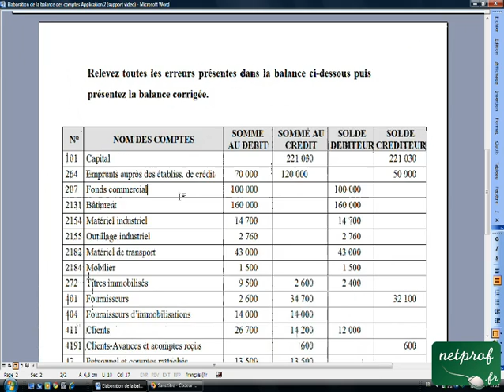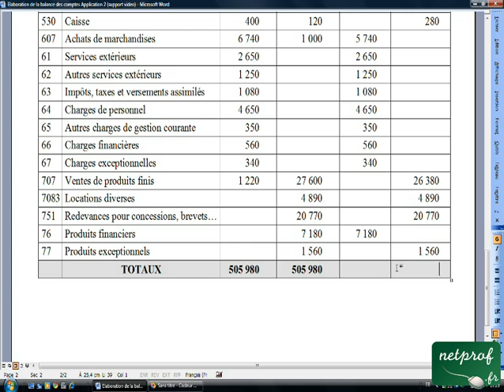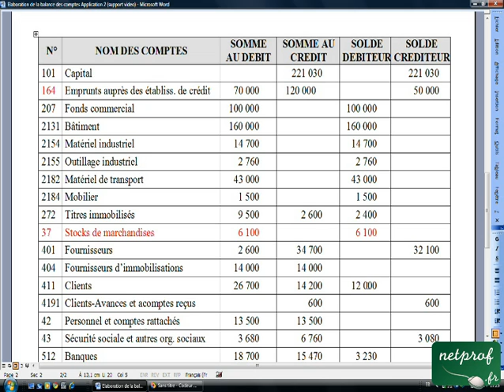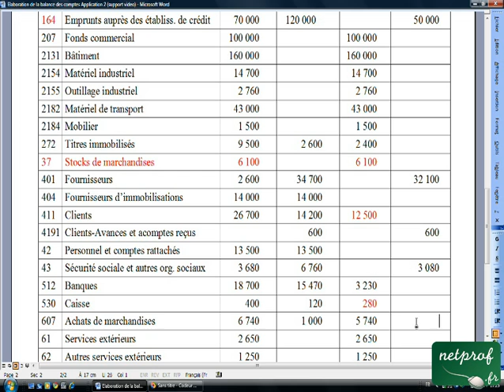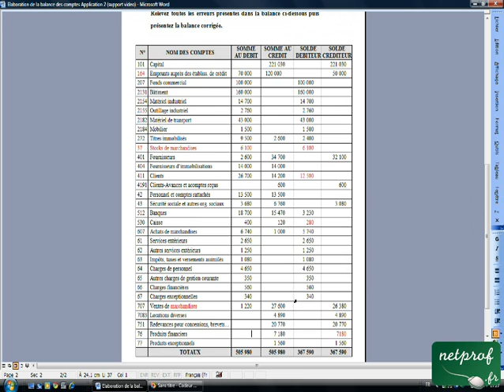04.5 Elaboration de la balance des comptes Application 2